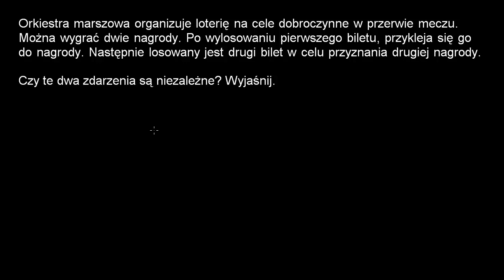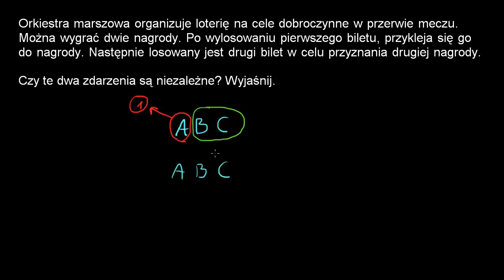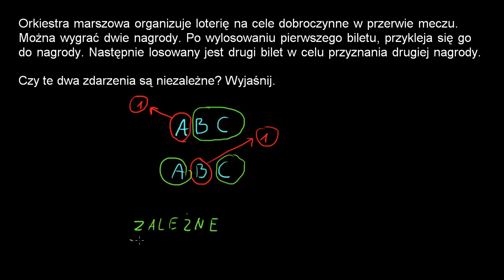Prawdopodobieństwo: czy zdarzenia są zależne, czy niezależne?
Example: Is an event independent or dependent?